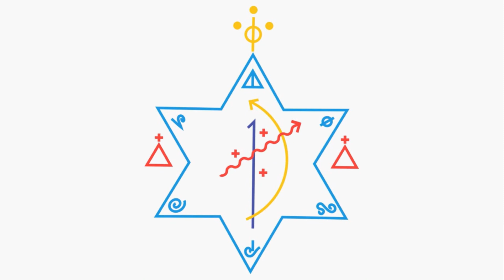Ressignificação da Umbanda e os núcleos de aprendizagem sociais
Neste vídeo o dirigente mediúnico do AUEA parafraseia os ensinamentos de mestre Araphiaga ressalta que a Umbanda é uma unidade em construção, logo, está em processos de constantes mudanças, ressignificando-se. Estabelece a diferença entre os núcleos de aprendizagem profano e sagrado e mostra a relação deste com o processo evolutivo. Por fim, afirma que o Sagrado deve ser o referencial independente do núcleo de aprendizagem ao qual o sujeito está inserido.